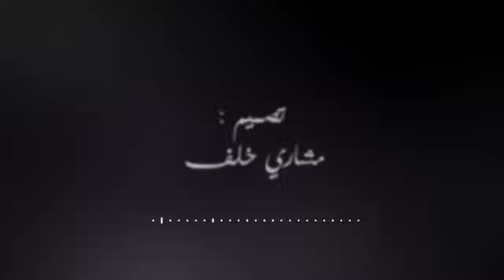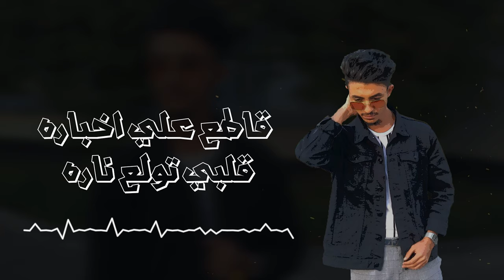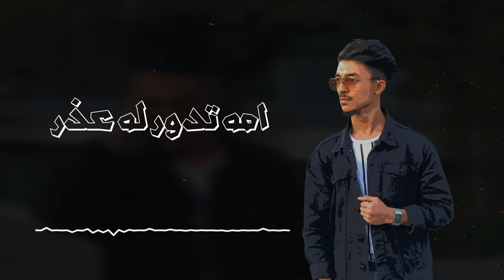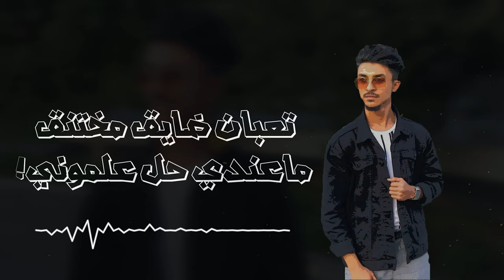حبيبي وين - بدر عبدالله | habibi wain - Bader Abdulla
جديد الفنان بدر عبدالله (سابع احلامك) ٢٠٢٠

أغنية | حبيبي وين ؟

غناء : بدر عبدالله
كلمات: مشاري خلف
الحان: عبدالله حميد
توزيع و مكس : بدر عبدالله
تم تسجيل العمل في : BM Studio
شكر خاص للفنان : سالم يوسف
تصميم الفيديو : مشاري خلف

كلمات الأغنية:

مــدري حبيبـي ويــن
غـايــب علـي يوميـن

مـدري علامه مـايرد
طمنوني عـنــه زيــن

قـاطـع علي اخـبــاره
قلـبـي تــولـــع نـــاره
عايش وعني مـادرى
يلـعـب علي بافـكـاره

طــول عـلــي غـابــه
وانا انتظـر يـم بـابـه

امــه تـدورلــه عــذر
بــس للاســف جذابه

سهرانه ليـل عيـوني
زادت عـلـي ضنوني
تعبـان ضايق مختنق
ماعندي حل علموني